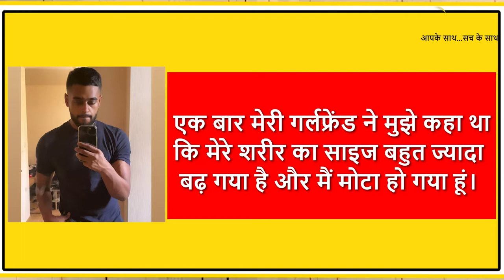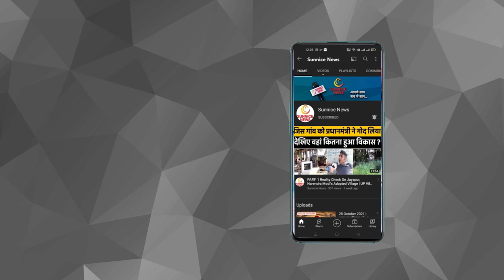142 किलो वजन था गर्लफ्रेंड ने ताना मारा तो 18 महीने में घटा लिया 72 किलो वजन । Tiktok Star Nith Puvi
weightloss

142 किलो वजन था गर्लफ्रेंड ने ताना मारा तो 18 महीने में घटा लिया 72 किलो वजन । Tiktok Star Nith Puvi

आपने हनुमान और जामवंत की कहानी तो सुनी ही होगी जिसमें जामवंत हनुमान को उनकी शक्तियों के बारे में बताते हैं और फिर हनुमान वो कर देते हैं जो किसी ने सोचा नहीं था...दरअसल हम सभी के अंदर मुश्किल से मुश्किल काम करने की क्षमता होती है लेकिन हमें ही अपनी ताकत का अंदाजा नहीं होता और जब कोई हमें इसका पता चलता है फिर हम कुछ भी कर जाते हैं. ऐसा ही कुछ हुआ एक शख्स के साथ जिसका वजन करीब 142 किलो था और आज उसने अपना 72 किलो वजन कम कर लिया है. अब इस लड़के का वजन मात्र 70 किलो रह गया है
अपनी ट्रांसफॉर्मेशन स्टोरी उसने एक इंटरव्यू के दौरान शेयर की. इंस्टाग्राम पर इस लड़के के ट्रांसफॉर्मेशन वीडियो को 6.46 लाख लोग देख चुके हैं. इस लड़के को पहले XXXL साइज के कपड़े आते थे लेकिन फैट टू फिट होने के बाद उसे S साइज के कपड़े आते हैं. इस लड़के ने मात्र 18 महीने में अपना 72 किलो वजन कम किया है...अब आप सोच रहे होंगे कि आखिर ये लडका है कौन जिसने नामुकिन दिख रहा काम कर लिया
दरअसल 70 किलो वजन कम करने वाले लड़के का नाम निथ पुवी है जिसकी उम्र 26 साल है और वह लंदन में रहता है. इंटरव्यू के दौरान निथ ने बताया कि
वो हफ्ते में लगभग 350 पाउंड यानिक करीब 32 हजार रुपए ऑनलाइन फूड ऑर्डर पर खर्च करते थे
एक बार मेरी गर्लफ्रेंड ने मुझे कहा था कि मेरे शरीर का साइज बहुत ज्यादा बढ़ गया है और मैं मोटा हो गया हूं। उस टेंशन में मैं काफी ज्यादा खा लेता था और मेरा वजन और भी अधिक हो जाता। मेरी गर्लफ्रेंड ने मुझे कई बार अपने तरीके से बदलने की कोशिश की लेकिन उससे मैं खुश नहीं था क्योंकि मुझे ज्यादा खाने की आदत हो गयी थी और मैं खाना नहीं छोड़ सकता था।